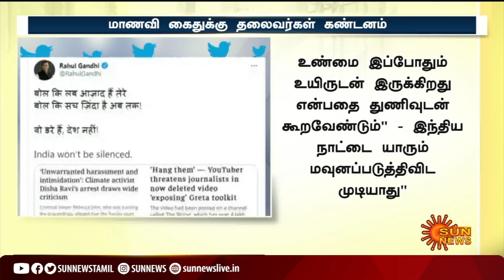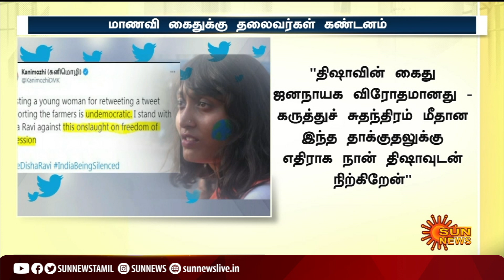விவசாயிகள் போராட்டத்திற்கு ஆதரவு தெரிவித்த பெங்களூரு மாணவி கைது; தலைவர்கள் கண்டனம் | Disha Areested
FarmersProtest | Disha | SunNews | விவசாயிகள் போராட்டத்திற்கு ஆதரவு தெரிவித்த பெங்களூரு மாணவி கைது; தலைவர்கள் கண்டனம் | Disha Areested